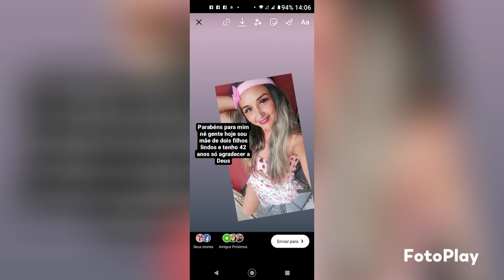feliz dia das mães meus amores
gente nosso grupo começa a partir do dia 11 o novo grupo no novo desafio meu Instagram@Ivanilde Lima loira